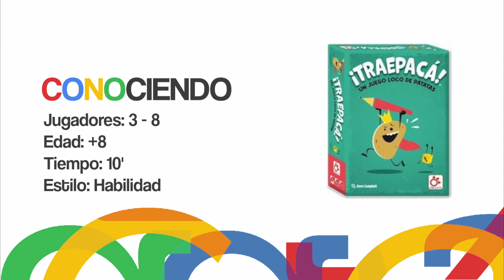Conociendo ¡Traepacá!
Reseña de ¡Traepacá!. ¿Quieres saber cómo se juega? Te lo contamos...